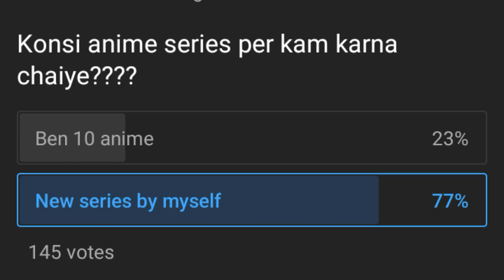ANIME VERSE || OFFICIAL TRAILER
A new adventure in Avengers,anime  and rg bucket list
with Hindi dub animation..
please make sure to like the video and comment your opinion
video will coming soon
software - flipaclip , Ibis paint x , after effect, audacity and special thanks to my sister for legendry their voices
Avengers, rg bucket list